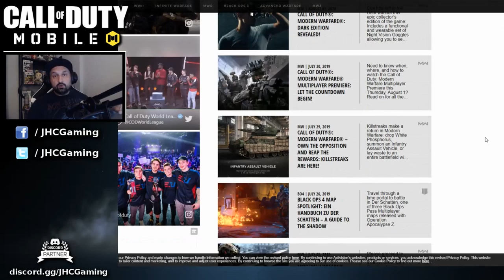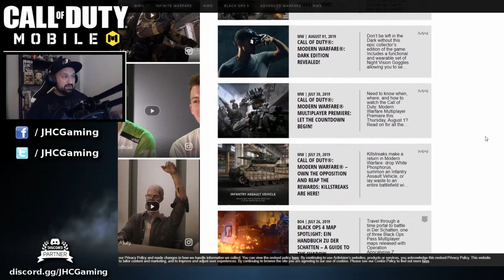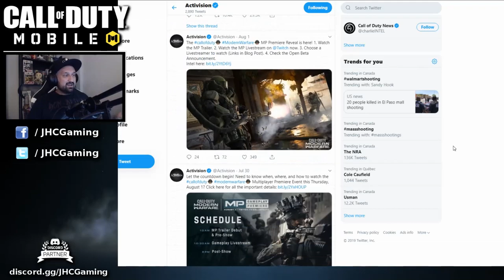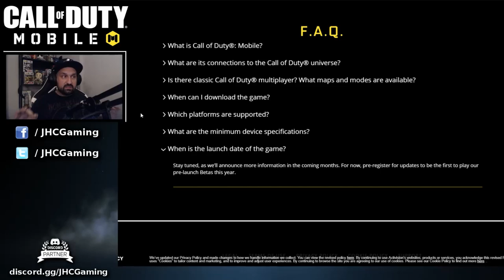What Is The Release Date Of Call of Duty Mobile?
In today's Call of Duty Mobile video, we look at the Release Date for CoD Mobile. What is the release date of Call of Duty Mobile? When is cod mobile going to be released? When is the Global Launch of call of duty mobile? These questions I get every day. We look at all the info we have and a possible clue in game! Enjoy the video I got some ios ranked multiplayer gameplay at the end!